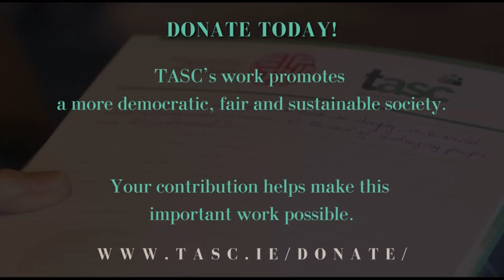Best of Conversation Series with Decision Makers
TASC has presented a series of virtual conversations with Ministers and senior political figures to discuss how Ireland can address critical issues facing the country in the context of global political instability and economic pressures. As the full extent of the COVID-19 pandemic becomes apparent, it is evident that Ireland will be required to undertake climate action at a time of deep recession when the risk of poverty and inequality is heightened.

Conversation with:
TD Leo Varadkar, Tánaiste & Minister for Enterprise, Trade and Employment
TD Mary Lou McDonald, Teachta Dála & Leader of Sinn Féin
Minister Eamon Ryan, Minister for Communications, Climate Action and Environment & Minister for Transport, Tourism and Sports
Deputy Alan Kelly, Former Leader of the Labour Party & TD for the Tipperary constituency
TD Rose Conway-Walsh, Teachta Dála for the Mayo constituency
MEP Clare Daly, Member of the European Parliament for the Dublin constituency